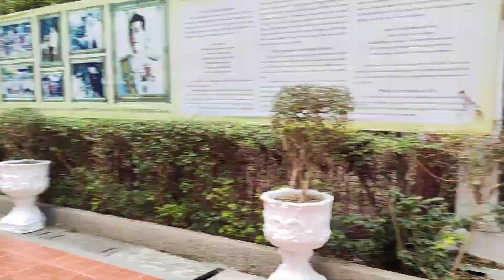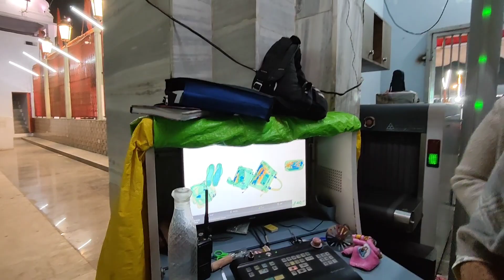Kushinagar to Gorakhpur🛣️| Land of Gautam Buddha 🌷|PV 31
Kushinagar Thai Temple| Land of Gautam Buddha| Buddha Temple| Gorakhnath Temple| Kushinagar to Gorakhpur| Uttarpradesh Vlog